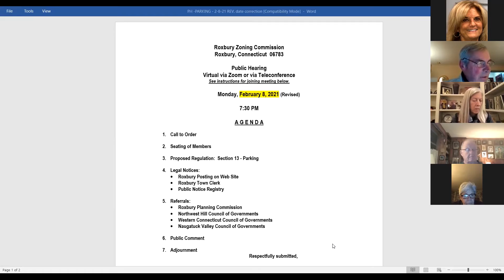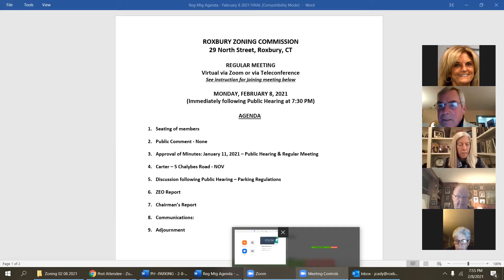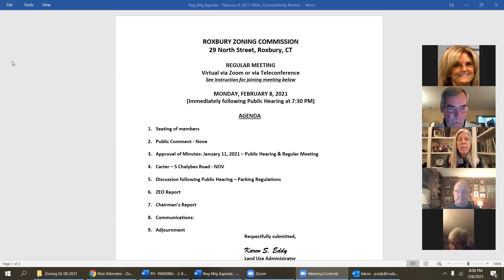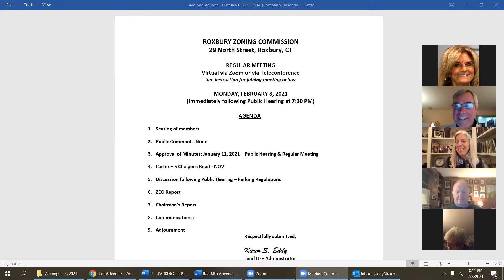Zoning Commission - February 8, 2021 - Public Hearing & Regular Meeting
Town of Roxbury
Zoning Commission Public Hearing & Regular Meeting